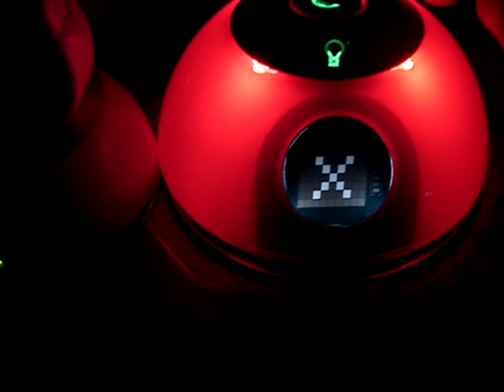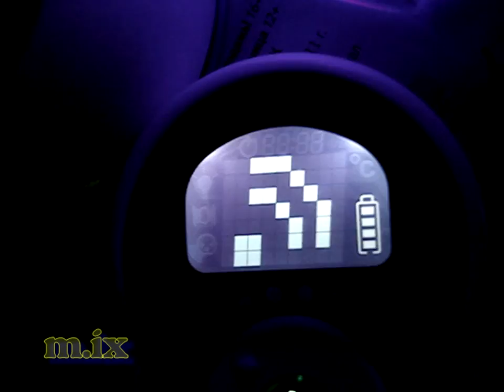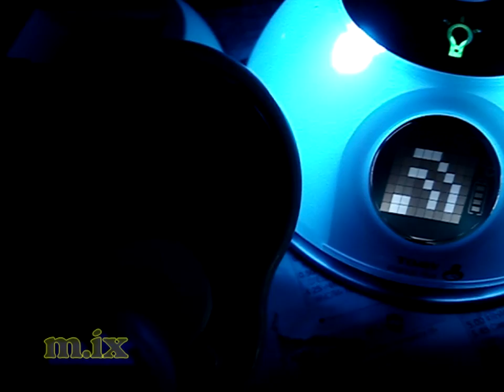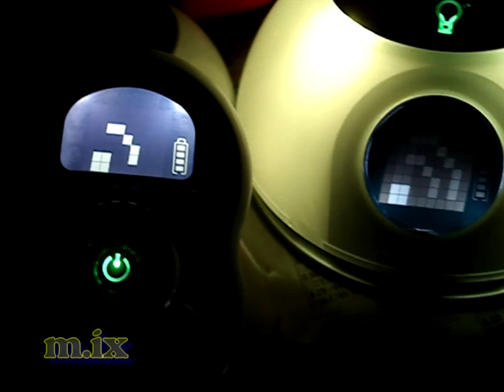Tomy 71029 TD350 Digital Plus Baby Monitor радионяня